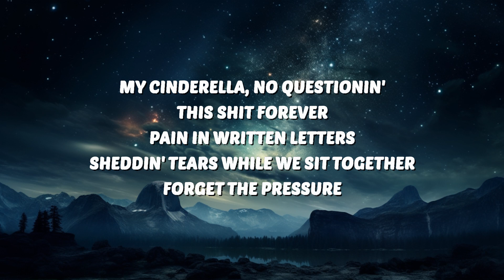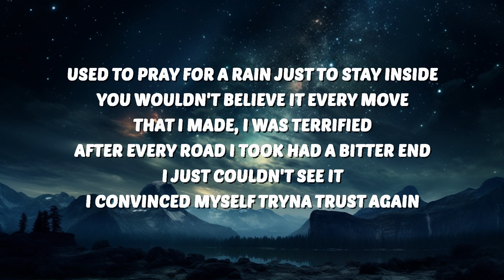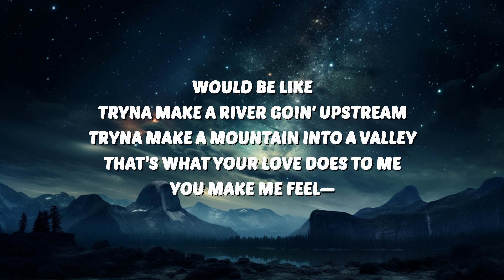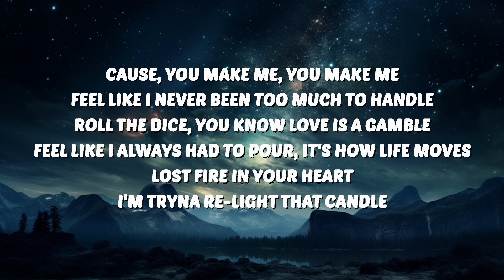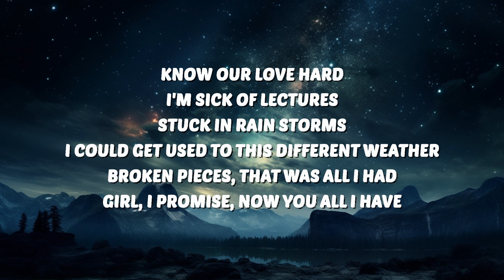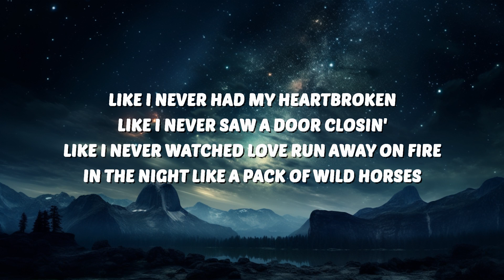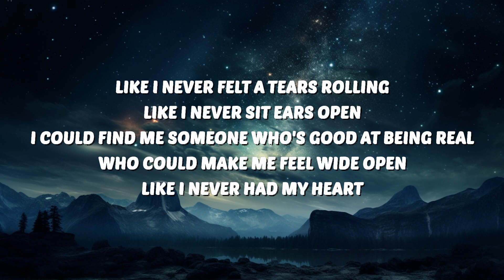Diplo, Jessie Murph & Polo G - Heartbroken (Lyrics) | 30 Mins. Top Vibe music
🎶 Diplo, Jessie Murph & Polo G - Heartbroken (Lyrics)

Diplo
Heartbroken
Diplo Heartbroken
Heartbroken Diplo
Jessie Murph Heartbroken
Heartbroken Jessie Murph
Polo G Heartbroken
Heartbroken Polo G